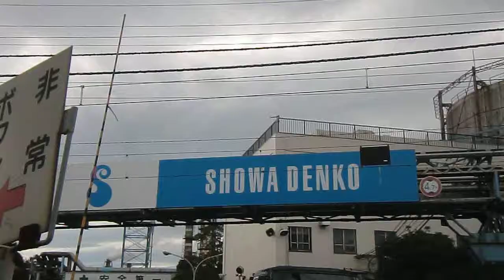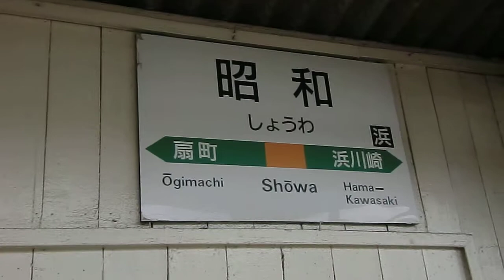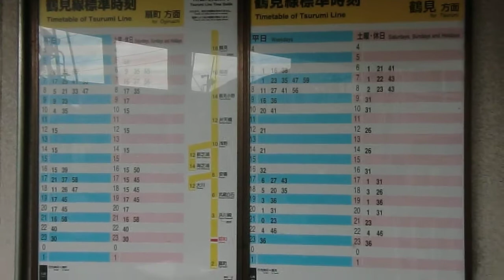JR東日本 鶴見線 昭和駅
2011年10月15日撮影。昭和電工川崎事業所正門脇にある、
JR東日本 鶴見線 昭和駅（無人駅）であります。